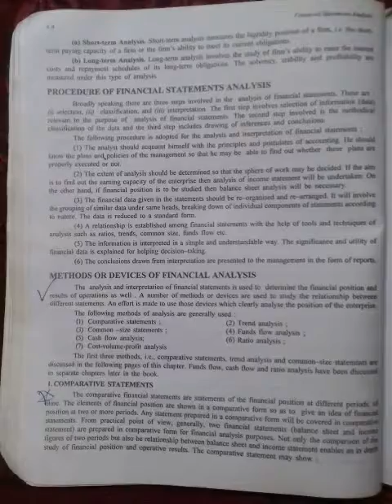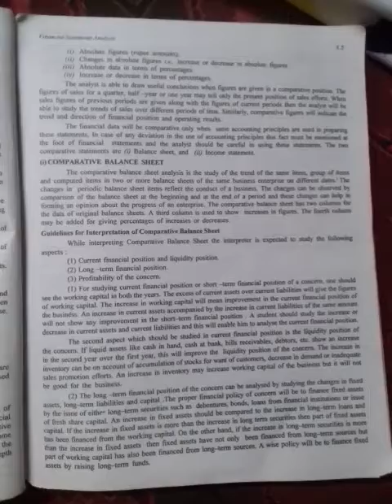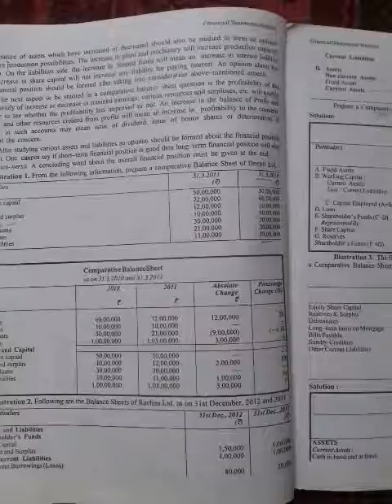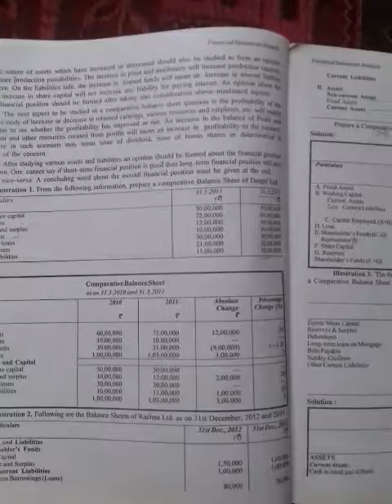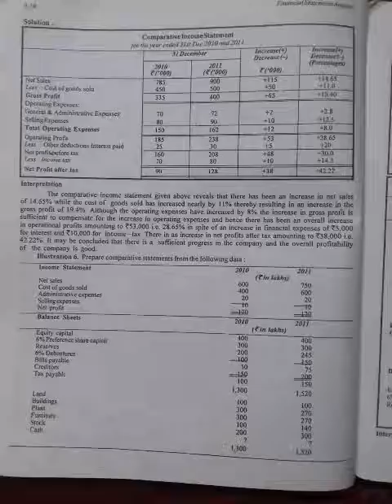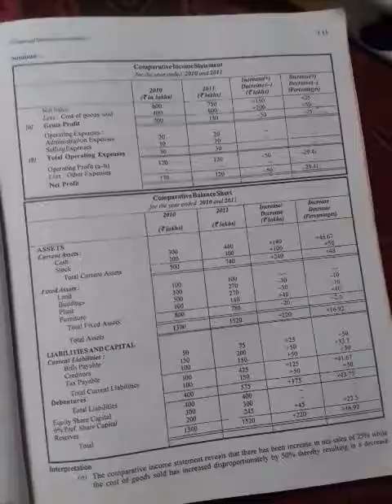financial statements Analysis conti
mgt accounting